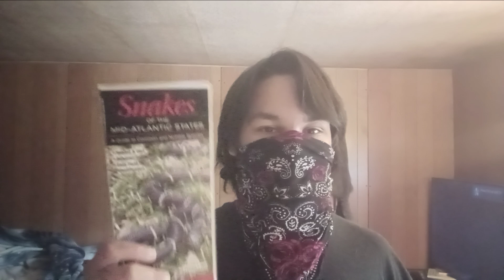a New Long form video finally